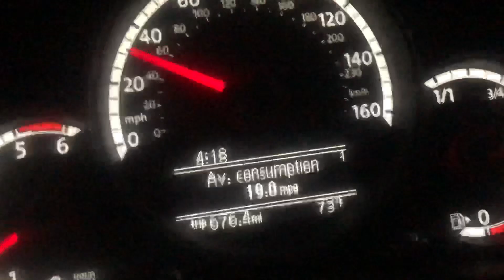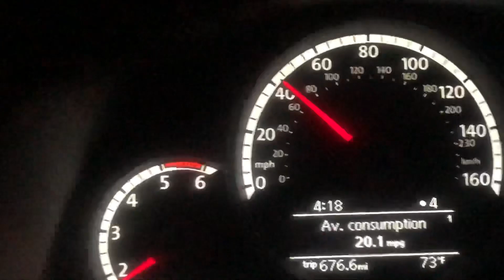Mar 3, 2024 Secondary Atta Texana Swarm